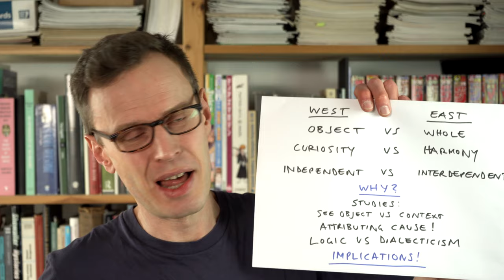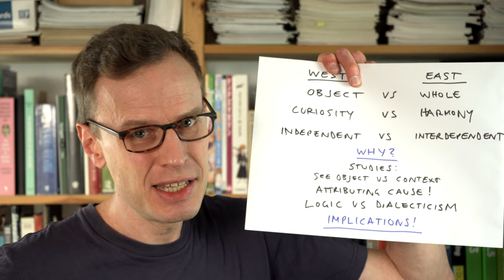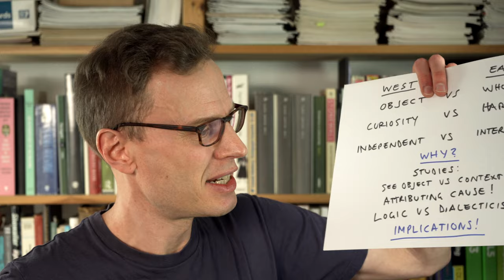How Asians and Westerners think differently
I read “The Geography of Thought: How Asians and Westerners think differently - and why” by Richard E. Nisbett.